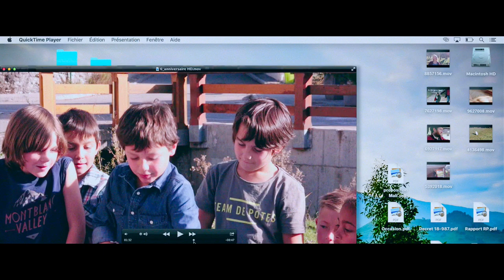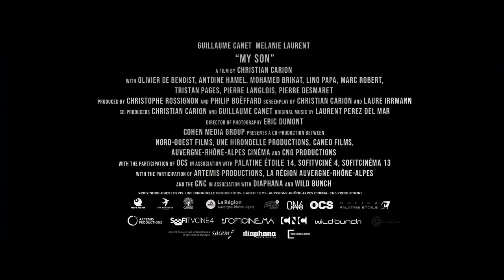MY SON | Official HD Trailer (2019) | MELANIE LAURENT | Film Threat Trailers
After years of putting his career above his family, Julien (Guillaume Canet) has found himself with a failed marriage. One day he receives a distressing message from his ex-wife (Mélanie Laurent) that their seven-year-old son has disappeared while at camp. When authorities provide little help, Julien takes matters into his own hands.

Starring Guillaume Canet, Mélanie Laurent. Directed by Christian Carion.

My Son will be released in Los Angeles and New York theaters on May 10, 2019.